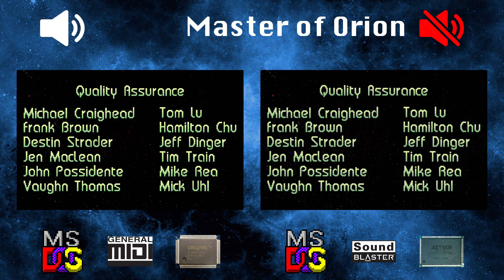[OVM] Master of Orion (CT5880, General MIDI vs AZT2320)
LEFT:
Hardware: DeLL OptiPlex GX1 400
Software: MS-DOS 6.22
Sound card: Sound Blaster PCI 128 (CT4750)
Synthesis chip: CT5880
Synthesis type: Hardware wavetable

RIGHT:
Software: MS-DOS 6.22
Sound card: HP Multimedia Pro 16V-A
Synthesis chip: Aztech AZT2320
Synthesis type: FM